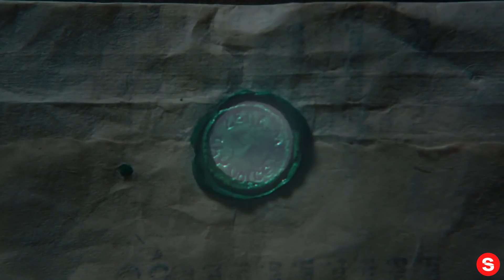The Green Knight - Official Trailer (2021) Dev Patel, Joel Edgerton... IN REVERSE!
Please enjoy our videos, The Green Knight - Official Trailer (2021) Dev Patel, Joel Edgerton... IN REVERSE!

Watch the gorgeous trailer for the upcoming fantasy film, The Green Knight, starring Dev Patel, Alicia Vikander, and Joel Edgerton. Directed by David Lowery, the film puts a spin on the classic tale from the knights of the round table.

An epic fantasy adventure based on the timeless Arthurian legend, The Green Knight tells the story of Sir Gawain (Dev Patel), King Arthur's reckless and headstrong nephew, who embarks on a daring quest to confront the eponymous Green Knight, a gigantic emerald-skinned stranger and tester of men. Gawain contends with ghosts, giants, thieves, and schemers in what becomes a deeper journey to define his character and prove his worth in the eyes of his family and kingdom by facing the ultimate challenger.

The Green Knight arrives in theaters on July 30, 2021.